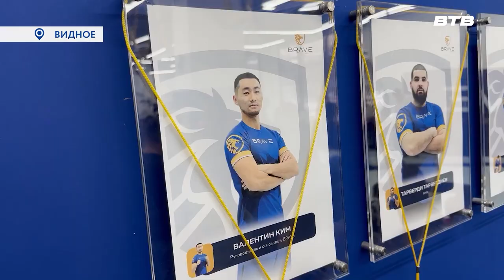ОТКРЫТЫЙ ТУРНИР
В одном из видновских клубов единоборств прошел турнир по боксу и кикбоксингу. В соревнованиях приняли участие дети в возрасте от 7 до 15 лет и девушки от 18 лет. Наблюдала за поединками наша съемочная группа